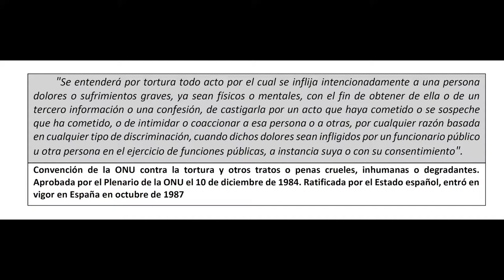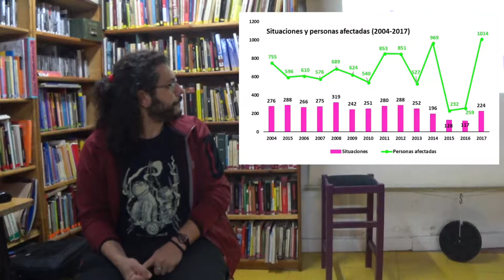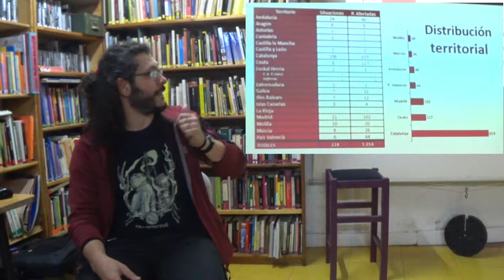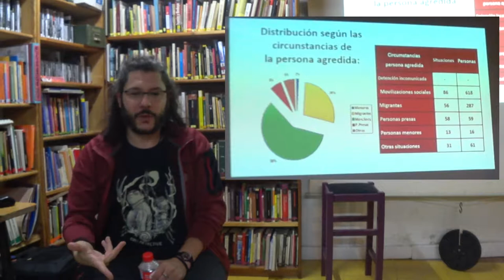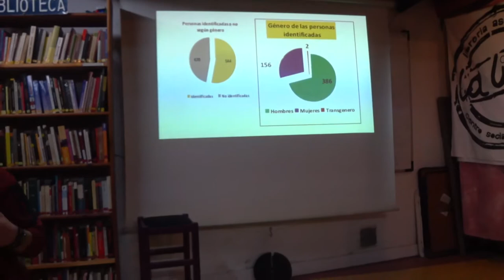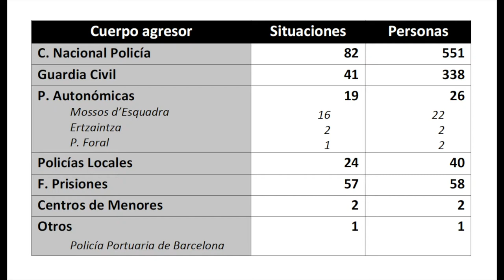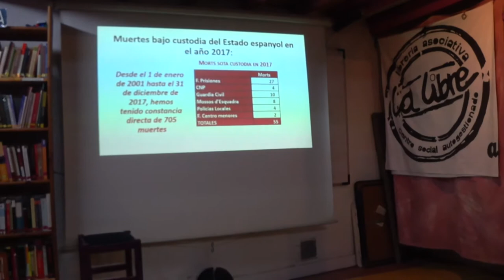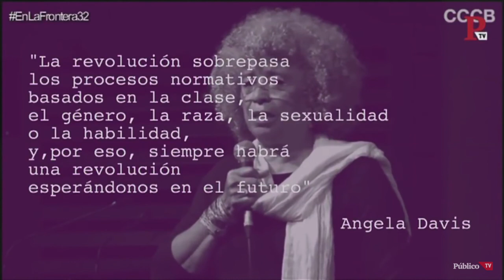181004 Informe Torturas en España. 2017 La Libre